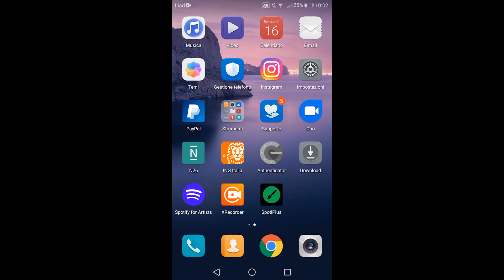Come Creare COVER Professionali per Playlist Spotify in 1 Minuto! - Tutorial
Parti da Zero? Guarda il mio WEBINAR GRATUITO "Primo Pubblico"

● Ebook RISORSE PER IL MUSIC BUSINESS
● Ebook SMART MUSIC WORKING
● Ebook - MUSICISTA YOUTUBER

140 Playlist Collaborative GRATIS per Te!

🛑 STRUMENTI UTILI:

Musicista Consapevole - Il Corso Definitivo!

🔴 RISORSE GRATUITE:

► 4 VIDEO LEZIONI GRATUITE DAL CORSO SU FACEBOOK PER MUSICISTI
►  Come Registrare in Casa!

LA MIA APPARECCHIATURA VIDEO:
GoPro Hero 3
Microfono Videocamera
Microfono PC